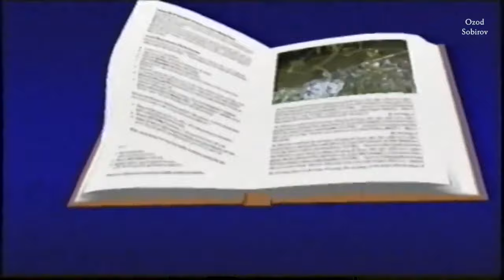Rajabboy raisni tavallud kuni (arxiv 2012yil Qo'shko'pir)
OZOD SOBIROV RAJABBOY raisni RANCHOsinda xizmatda